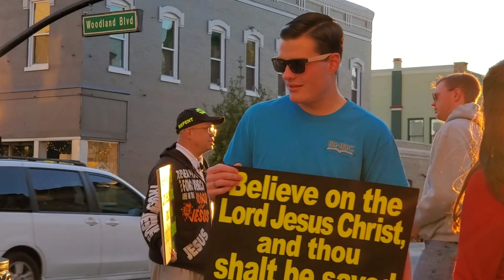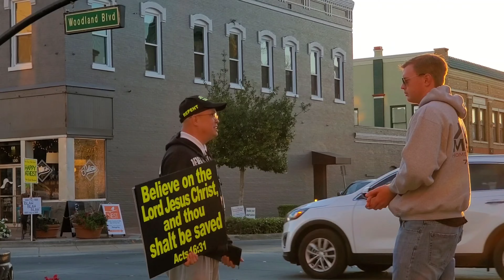Answering Objections Before They Aise